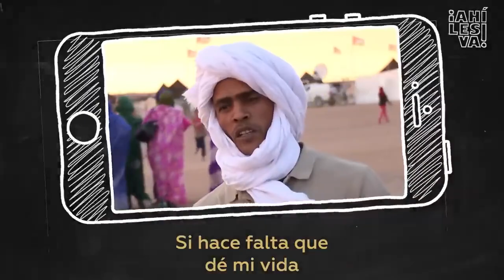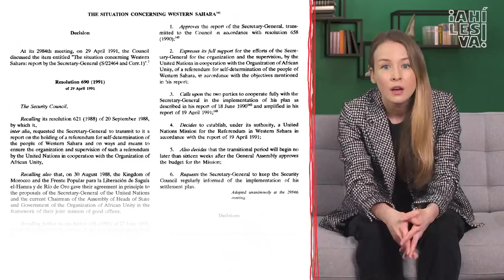El sangriento conflicto que podría resurgir tras 30 años de 'calma': todo sobre Sahara occidental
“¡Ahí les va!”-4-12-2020